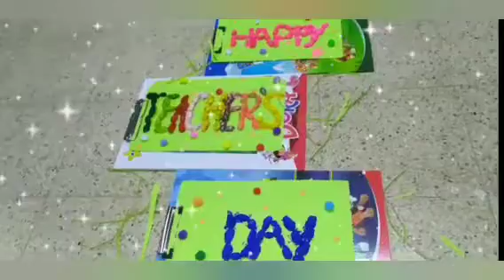Kids Corner#project activity;peanut shell#Reuseble#Teachers day#card making